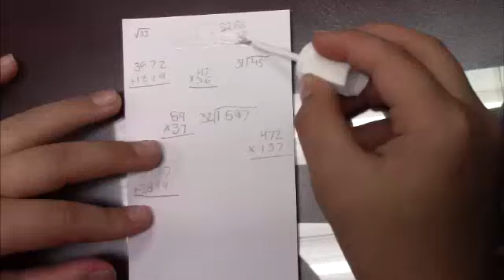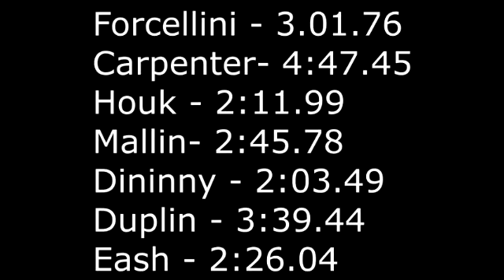3 31 2022